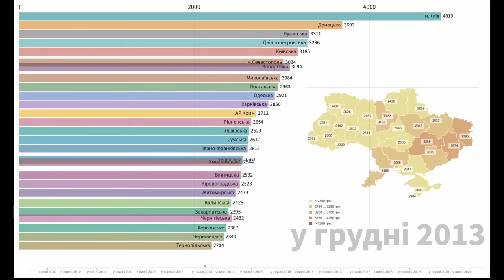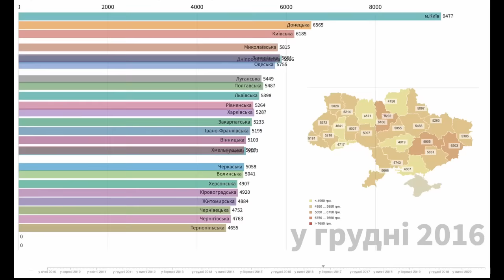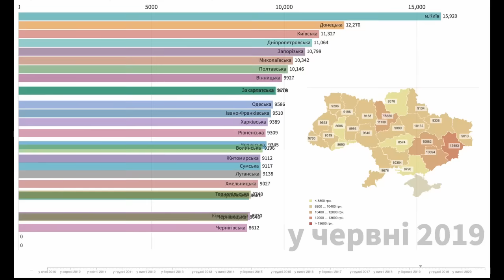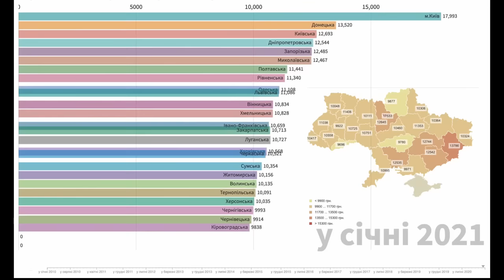Середня зарплата по регіонах України в 2010-2021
Цікава інфографіка-анімація середньої зарплати в Україні в розбитті на регіони. Період часу взятий з початку 2010 по лютий 2021 року.